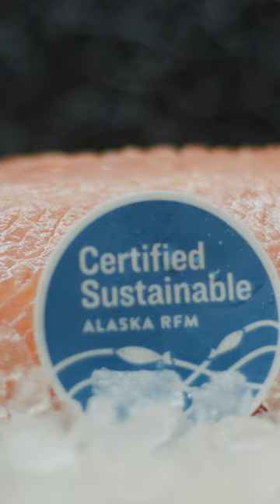Wild Alaska Coho Salmon Short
With its orange-red flesh, firm texture and delicate flavor, many consider coho salmon the best salmon for grilling.